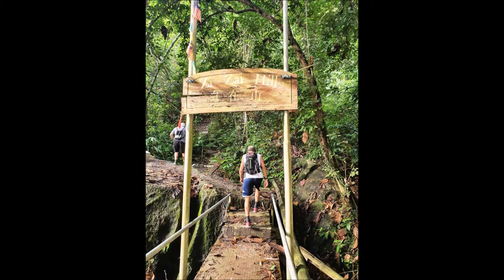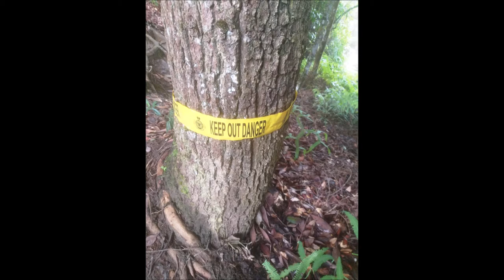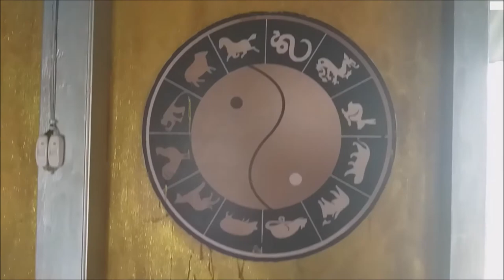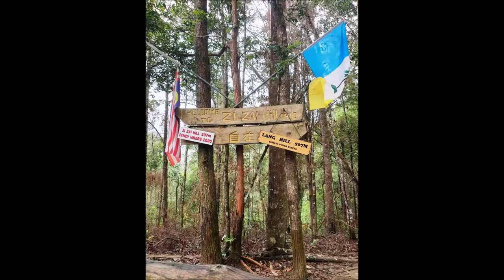Zi Zai Hill Haunted House Hike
A Hike today from Tanjung Bungah to the top of Zi Zai Hill, visiting the haunted house there.